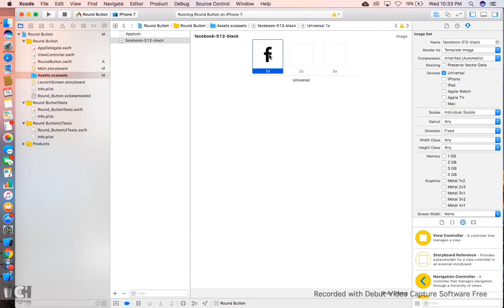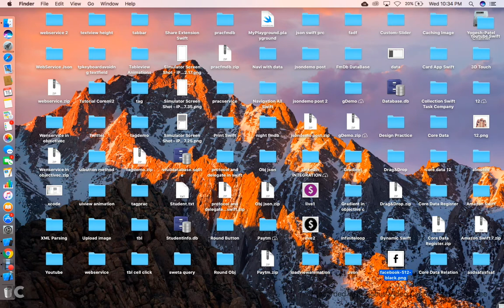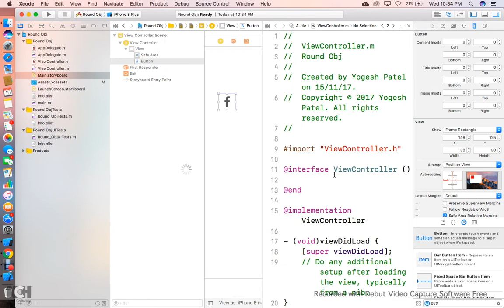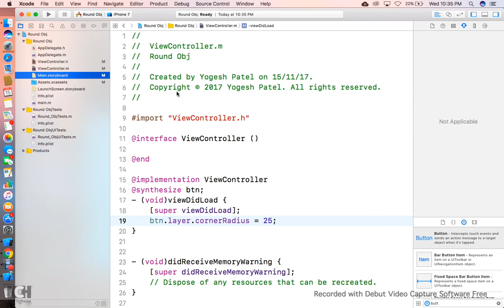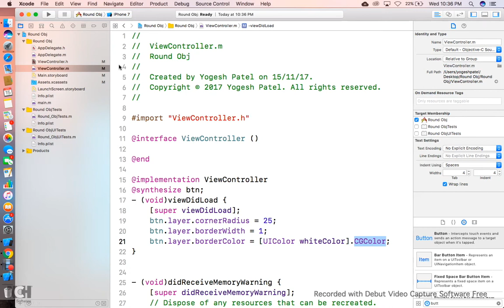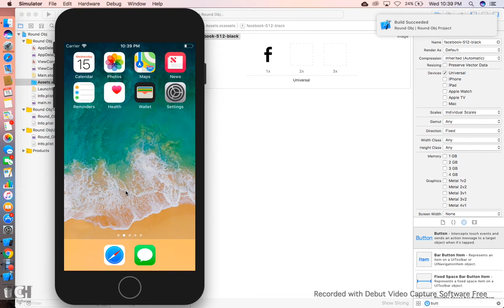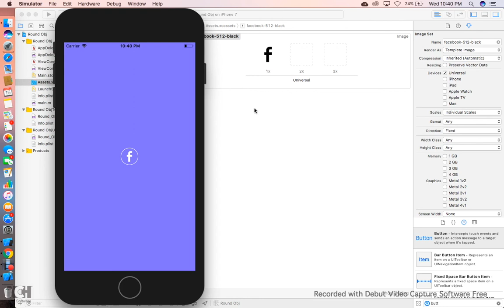Objective-C: How to Create a Round UIButton (Hindi)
In this video, learn how to create a round UIButton in Objective-C! We'll go through the steps to customize the UIButton's appearance, including setting its corner radius and adding a border. This tutorial is perfect for those looking to enhance their UI design skills in iOS development.

🔹 What You'll Learn:
• Creating a UIButton programmatically
• Setting the UIButton's corner radius
• Adding a border to UIButton
• Customizing UIButton appearance